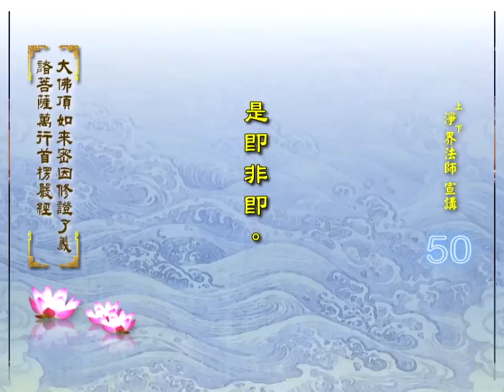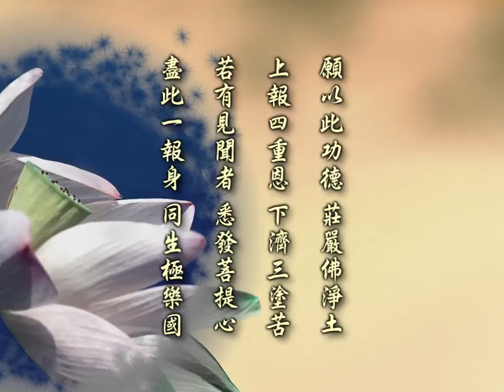楞嚴經 第050集 淨土教觀學苑 淨界法師